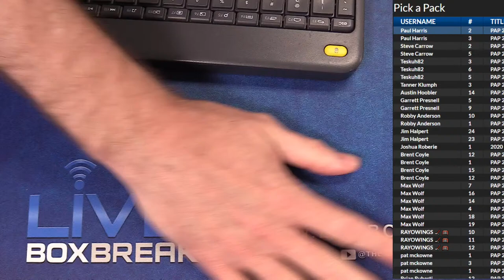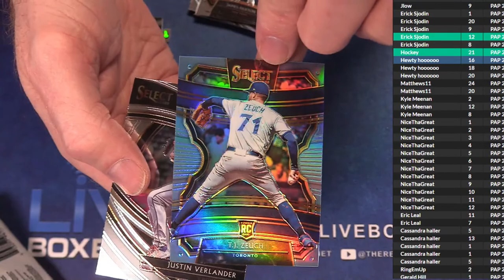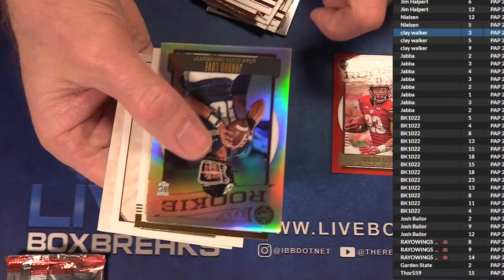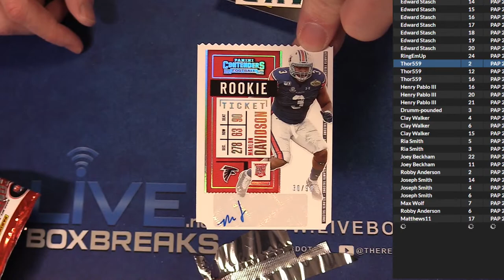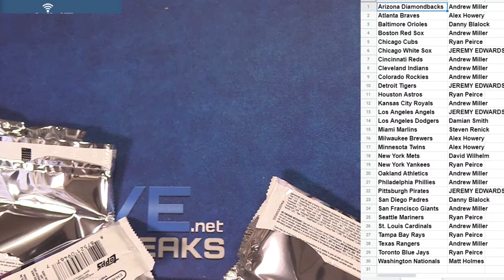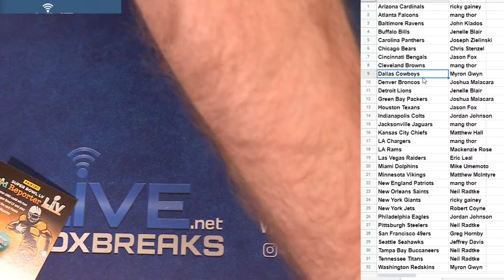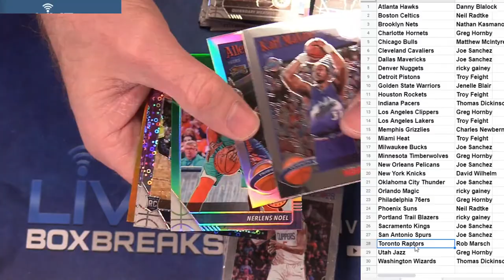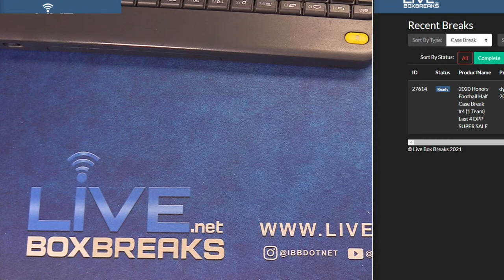2-2/2021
NEW Pick a Team Auctions!!!

Group Breaks and Case Breaks!